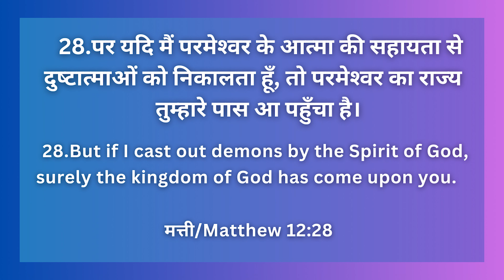Find Rest in Jesus | जीवन की रोटी / Bread of Life | Episode 62 || ZGWC | Ps. Chandy Varghese